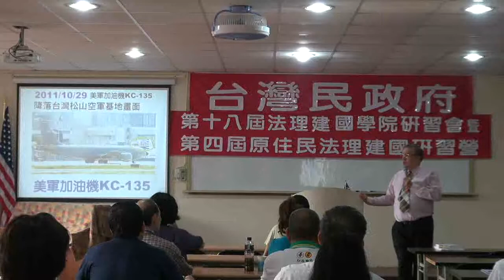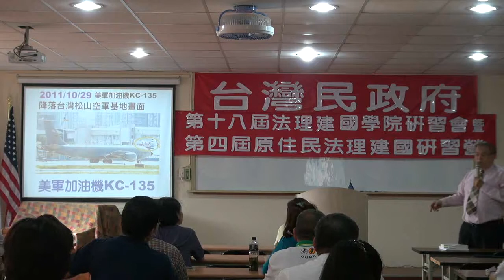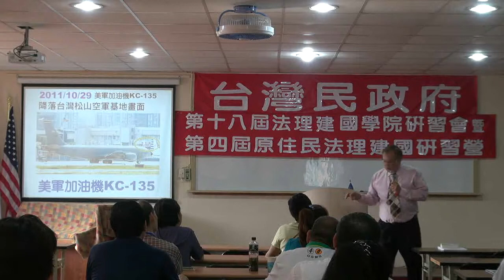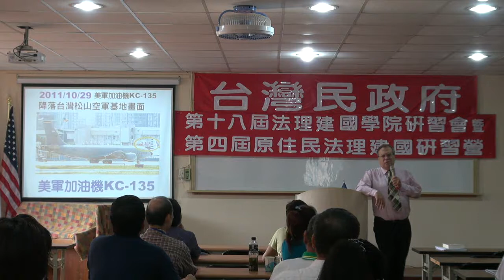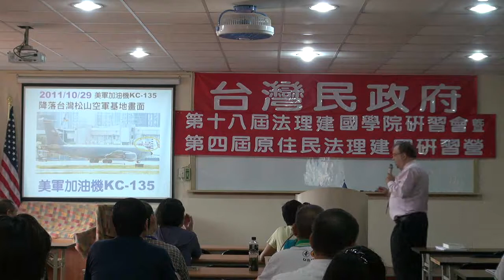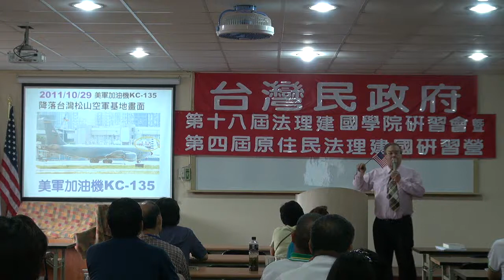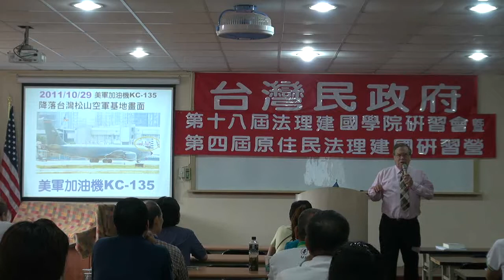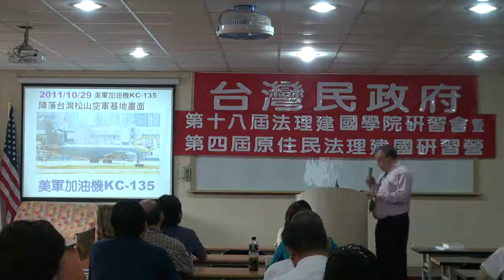111105-3a-美國憲法基本精神-何瑞元-台灣民政府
美國憲法基本精神-何瑞元-台灣民政府第十八屆法理建國學院暨第四屆原住民研習營